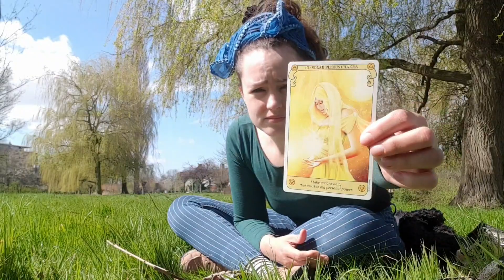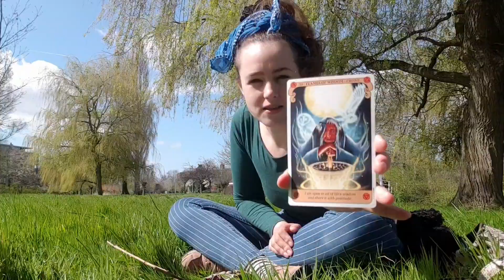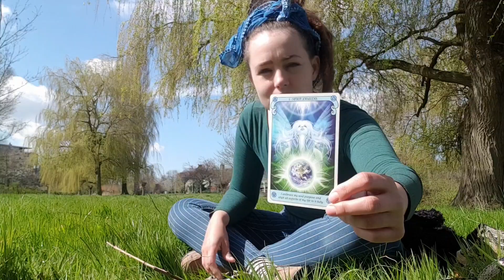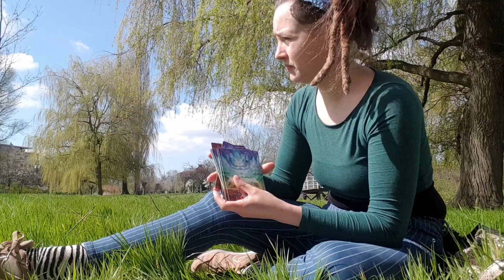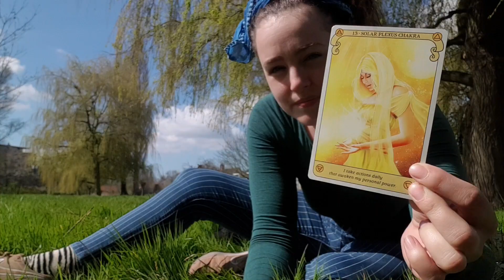Connected with Nature, always. Thankful for her Abundance and Guidance, Inspiration and Beauty.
As I am uploading this video on one phone, I stumbled upon this video of an interview with a Celtic Druid
And the synchronism is beautiful as he also speak about just sitting in nature and Allowing yourself to Just Do That and watch and feel and let the wisdom Come to You.

Let’s connect 🤍🧿 Let’s protect!
Let’s relate and let’s create!
Healing, Happiness, Paradise!

Relaxed and slow oracle reading because I want you to feel supported by this. 🤲🏼🪬

If you would like to donate any amount you can do that

and find the service that suit you best at this time!

Thank you for Connecting with me and even more so, Connecting with your Self and Soul Purpose!

Doing a reading for the collective with some of my least favorite decks and embracing the flow of spiritual mom life 😊